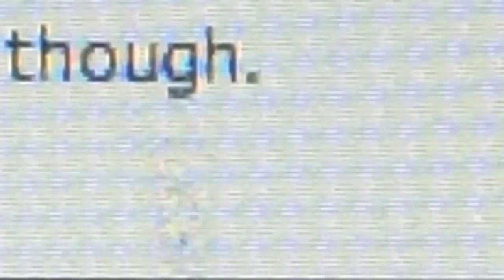Darn It... || Read desc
sorry for the unactiveness. I had a big project for school. (insert comment being mada at me for using another school excuse... I would’ve embarrassed myself infront of the whole class if I didn’t finish in time, alright?) It was a coding project mixed with Makey Makey. Don’t worry about it. Im hoping I will use my weekends to take care if the channel more. For you guys.
Welp, cya next video. :)
(dont kill me plz)